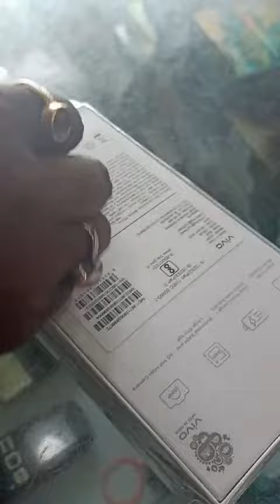Vivo Y36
Video from .